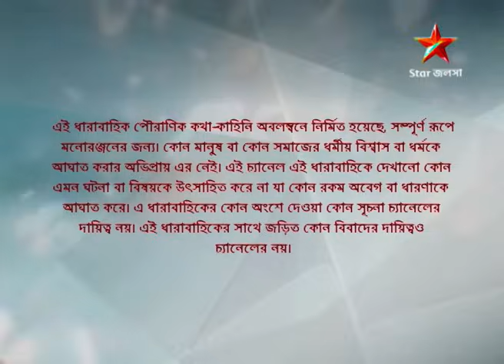Webisode 55 I Full Episode I আবার দেখুন আপনাদের প্রিয় ধারাবাহিক " মহাভারত "